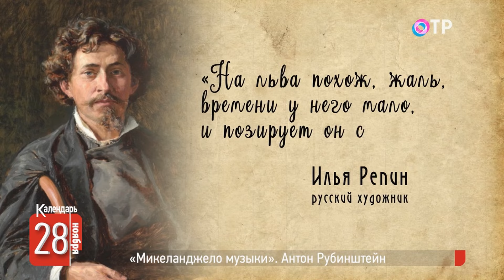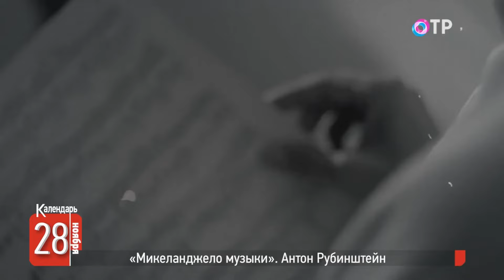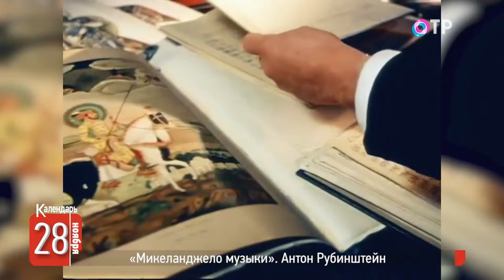Антон Рубинштейн. «Микеланджело музыки»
🗓️ «Его власть над роялем — это нечто невообразимое». Так современники говорили о музыканте и композиторе Антоне Рубинштейне. Талантливый пианист и основатель в Петербурге первой русской консерватории родился 195 лет назад, 28 ноября 1829 года. Своим исполнением он завораживал слушателей и был выдающимся педагогом.

🗓️ Почему некоторые его произведения запрещала цензура? И кому из великих музыкантов Антон Рубинштейн помог раскрыть свой талант?